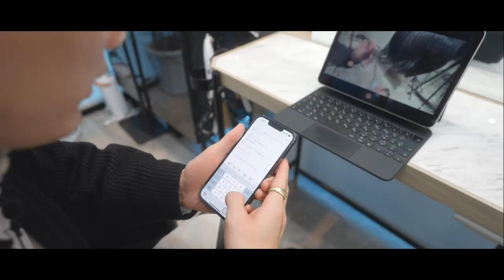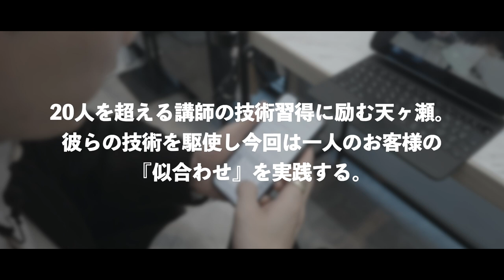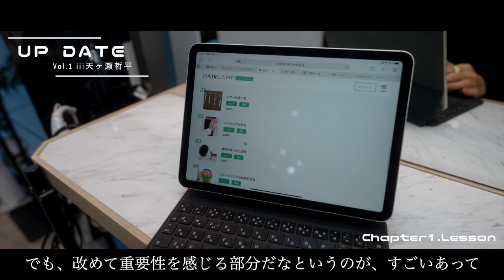UPDATE vol.01 ─ HAIRCAMP SCHOOLをフル活用-天ヶ瀬さんの成長に迫る！！ ─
弊社が運営する、美容師・美容学生向け定額制eラーニングシステムの“HIARCAMP SCHOOL”。
こちらのサービスを日頃からフル活用し、自身のレベルアップに繋げている、フリーランス美容師の天ヶ瀬哲平（あまがせ　てっぺい）さんを直撃しました。